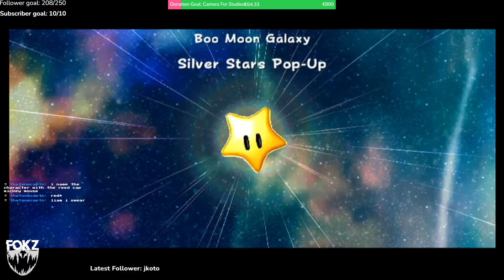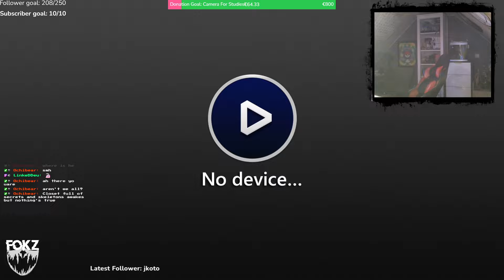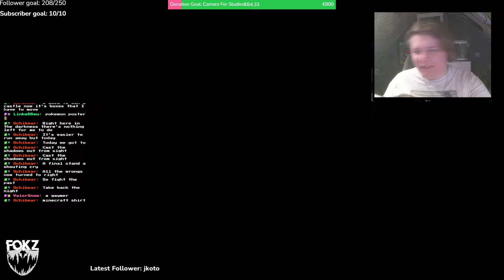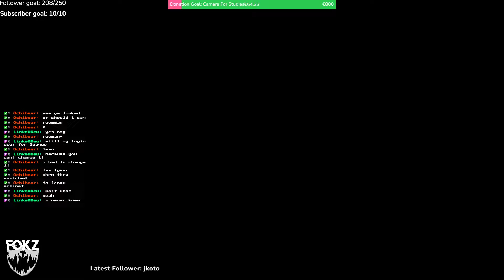Proving Neil deGrasse Tyson Wrong in Super Mario Galaxy 2 | #3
Neil be an idiot lol
Streamed LIVE on 08/07/2022

0:00:00 Starting Soon